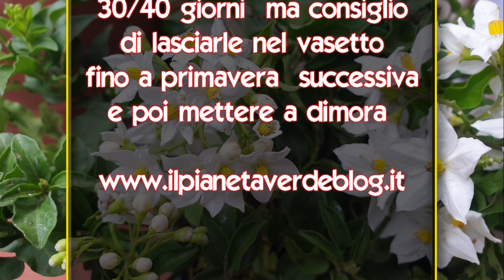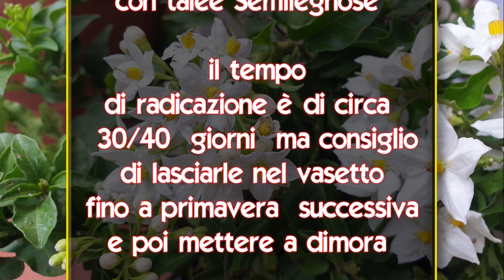Come riprodurre con la talea il Solanum Jasminoide Laxus o Gelsomino di Notte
Solanum è un genere di piante a fiore appartenente alla famiglia delle Solanaceae. Comprende circa 1400 specie, annuali o perenni, cespugliose, arbustive e rampicanti.
Il Solanum Jasminoide Laxus  o Gelsomino di Notte è una qualità semisempreverde ,arrampicante con dei magnifici fiori .

Materiale consigliato e provato per fare con successo le talee da ilpianetaverde .

Ormone radicante in gel
Vasi di plastica
Forbici da potatura
Piccola serra da balcone
Mastice per potature
Mini serra riscaldata
Terriccio universale
Torba bionda di sfagno
Vasi per coltivazione